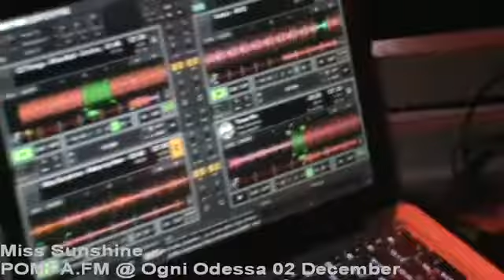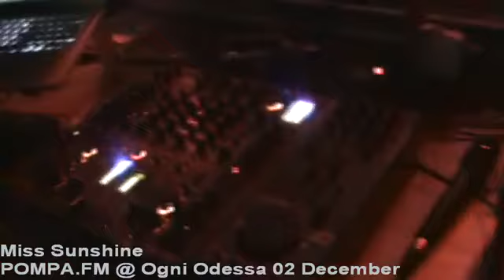MISS SUNSHINE POMPA PARTY @ Ogni Odessa 02 December 2011.mp4